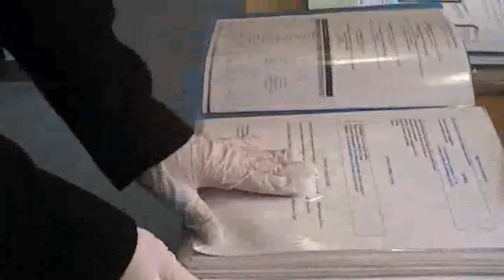Cerebro - Trailer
Ecco il tanto atteso trailer di Cerebro, ideato da Alfredo Marasti e prodotto dalla "Anchione & Padule Productions".